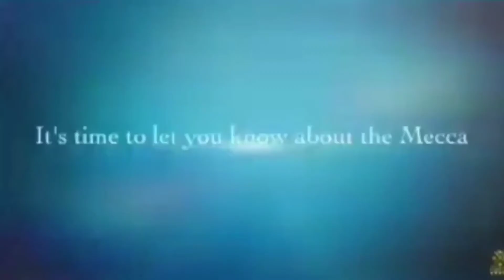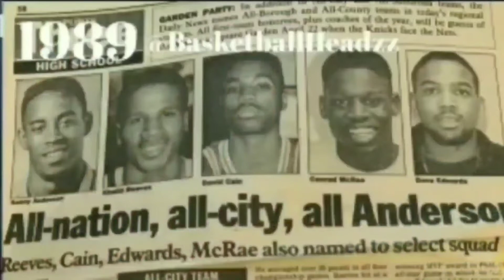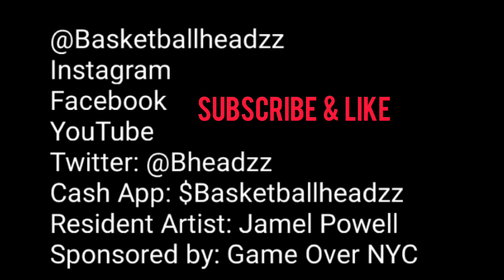Ep 82 The Folk Family Legacy LeVar Folk Boston University Legend /Isaiah Folk Brooklyn Law/Tech Star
Basketballheadzz Presents: LeVar & Isiah Folk ..The Folk legacy continues. This Sunday on Basketballheadzz at 8pm...Sherod Folk @rod.folk.9 set the table for younger brother and now LeVar @vufolk is passing those lesson down to his son Isiah Folk @isiahfolk ..Nothing like family working together. it makes me proud to interview Young Kings from my neighborhood... Salute to the Folk Family. Family that balls together stays together.
Levar Folk enjoyed one of the most outstanding basketball careers any Crusader has ever experienced. In fact, legendary varsity coach Don Kent refers to Levar as the best point guard ever to play at McClancy.